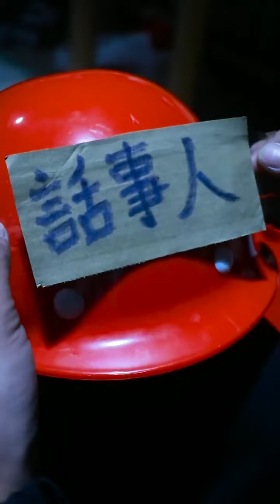不怕小龍蝦氾濫，就怕“超級塔吊”不夠裝，創業的故事從小龍蝦開始！